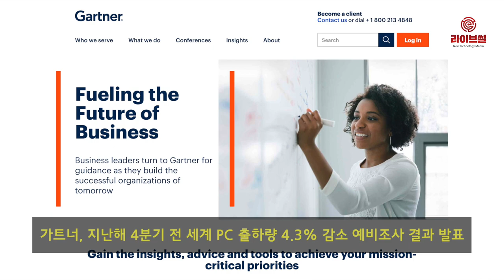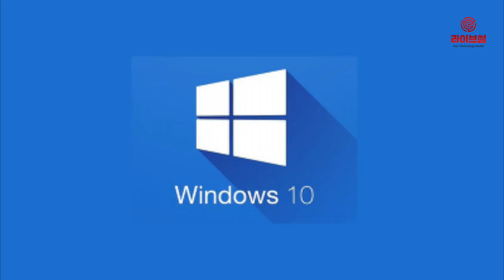[라이브썰] 지난해 PC 시장 7년 연속 출하량 감소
지난해 PC 시장이 2분기와 3분기 성장세에도 불구하고 7년 연속 출하량이 감소한 것으로 나타났습니다.

11일 글로벌 시장조사업체 가트너는 지난해 4분기 전 세계 PC 출하량이 총 6860만 대로 전년 동기 대비 4.3% 줄었다는 예비조사 결과를 발표했습니다.

해당 조사에 따르면 지난해 전체 PC 출하량은 2억5940만 대로 전년보다 1.3% 감소했습니다. 지난해 PC시장은 2분기와 3분기 연속 성장세를 보이며 오랜 부진에서 탈출하는 것으로 보였지만 CPU 공급 문제 등 환경적인 악재가 작용했다는 분석입니다.

미카코 키타가와 가트너 선임 연구원은 보고서에서 “PC 시장 수요가 증가하는 시점에 4분기부터 CPU 부족 문제가 불거지면서 출하량이 감소했다”며 “CPU 공급 부족은 관련 업체들이 비즈니스 PC 업그레이드로 인한 수요 충족에 영향을 끼쳤고 CPU 공급 문제가 개선된다면 해당 수요는 올해 확대될 것으로 보인다”고 밝혔습니다.

그러면서 “일부 국가에서는 정치, 경제적 불확실성으로 PC 수요가 둔화됐다”며 “미국에서도 중소기업 등 취약한 구매층 간의 불확실성이 있었고 연말 연휴 기간 소비자 수요가 뒷받침해주지 못하면서 PC 시장의 연말 특수 효과를 기대하기 힘들었다”고 덧붙였습니다.